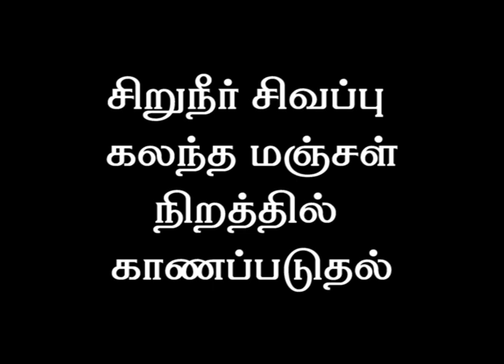வெண்பூசணிக்காய் | அல்வா | பொரியல் | கூட்டு | சாம்பார் | குழம்பு